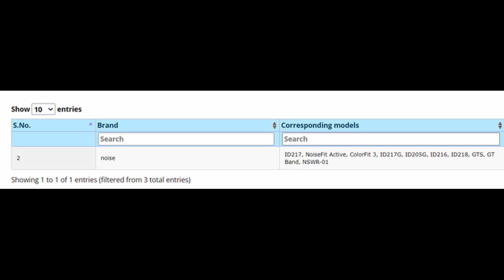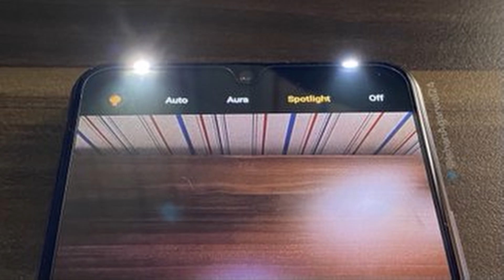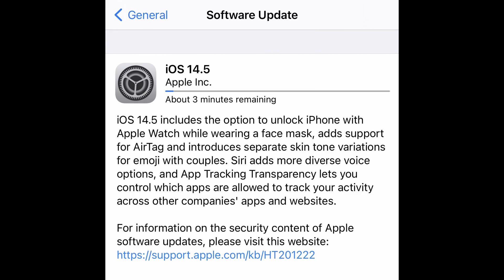Realme X7 Max/GT Neo May Confirm,Samsung 65W Fast Charger Coming,Vivo V21 5G,Samsung Galaxy M42 5G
Daily Tech #169

Join my Telegram Channel for Latest Tech Updates, Leaks, Polls, Best Deals & Much more.

daily techz
Samsung M31s
Samsung A42
LG Velvet
Samsung M51
Note 9 MIUI 12
Google Lens
Nokia 5.3
Realme 7
Microsoft Surface Duo
Oppo Li-Fi
Realme Soundbar
Snapdragon 860 5G